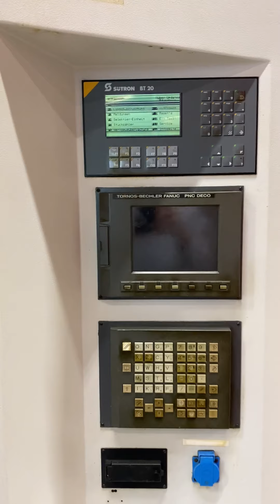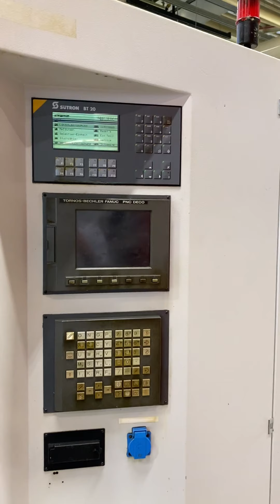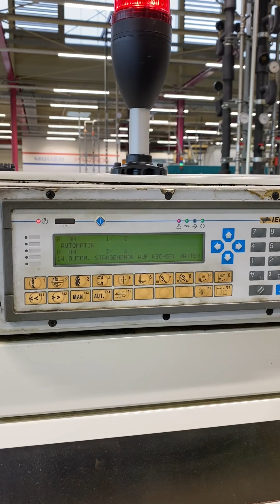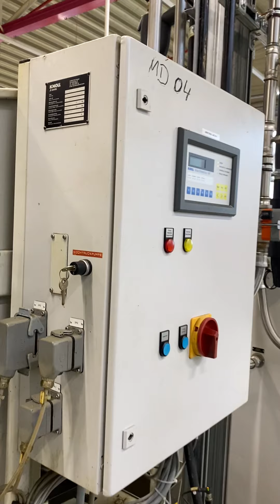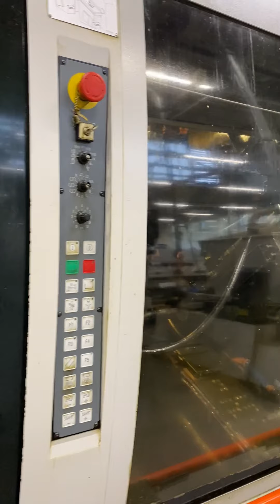Drehmaschine Tornos 20/6